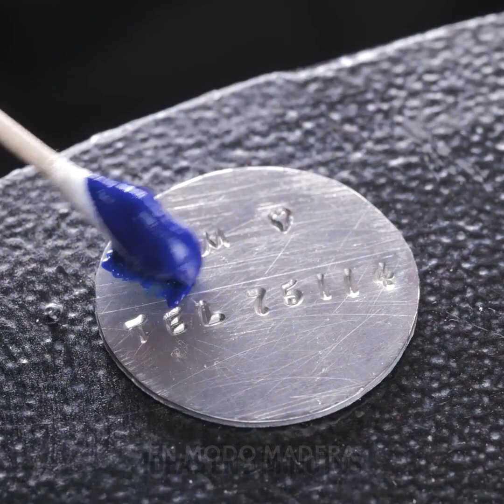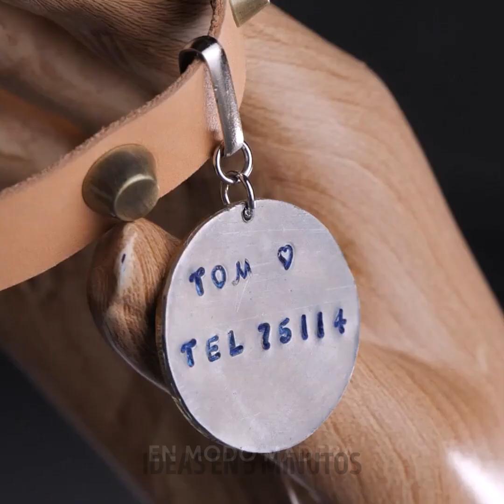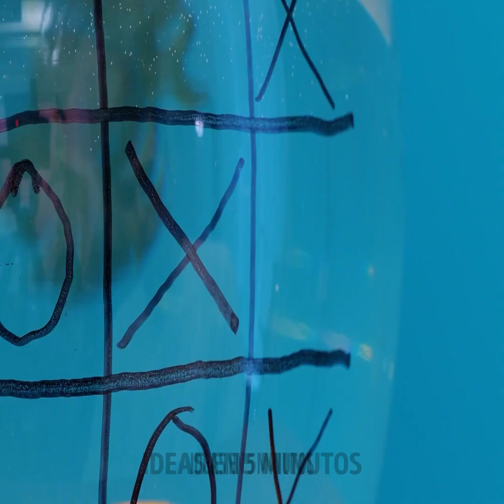Gadgets para perros y manualidades para gatos que agradecerás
Prepárate para mimar a tus amigos peludos con los artilugios más chulos para perros y manualidades para gatos. En este emocionante vídeo, desvelamos un tesoro de artículos innovadores e imprescindibles que harán aún más agradable la vida de tus mascotas. Desde juguetes de alta tecnología hasta elegantes accesorios, lo tenemos todo cubierto. Vea cómo sus compañeros de cuatro patas se embarcan en nuevas aventuras con rompecabezas interactivos, dispensadores automáticos de golosinas y acogedoras camas para mascotas. Además, descubra manualidades únicas que sacarán el artista felino que llevan dentro. Tanto si es un devoto amante de los perros como un apasionado de los gatos, este vídeo es imprescindible. Prepárese para asombrarse con el asombroso mundo de los artilugios y manualidades para mascotas que harán que sus bebés peludos muevan la cola y ronroneen de placer. DURACIÓN: 00:00 Cómo hacer paso a paso un collar para una mascota con una moneda 05:19 Paraguas para perros 05:34 Dispositivo para lavar a su perro 11:02 Cómo hacer una bonita casa para gatos con palés